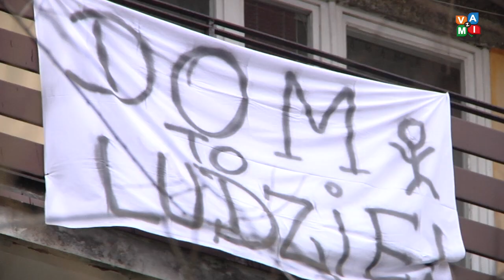Kolejny pożar w hotelu pielęgniarek- zvami.tv